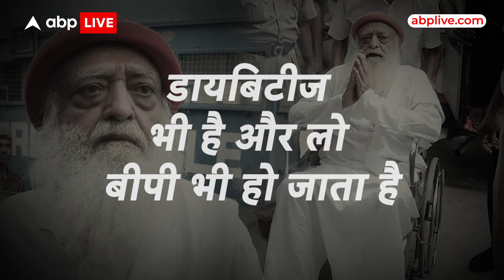Asaram Bapu: 15 अर्जियां खारिज..11 साल से जेल में बंद...अब मिली जेल से 'आजादी'..लेकिन क्यों?ABP Live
अपने ही गुरुकुल में नाबालिग के साथ बलात्कार के दोषी आसाराम बापू पिछले 11 साल से जोधपुर जेल में कैद है... जिन्हें मंगलवार को राजस्थान हाईकोर्ट से बड़ी राहत मिली.. लंबे वक्त से 10 से ज्यादा गंभीर बीमारियों से जूझ रहे रेपिस्ट बाबा को कोर्ट ने 7 दिन की पेरोल दी है... यानी 11 साल बाद आसाराम बापू को 7 दिन के लिए जेल से आजादी मिली है.. वो भी सिर्फ और सिर्फ इलाज के लिए.. जिसका खर्च भी आसाराम को खुद ही उठाना है..